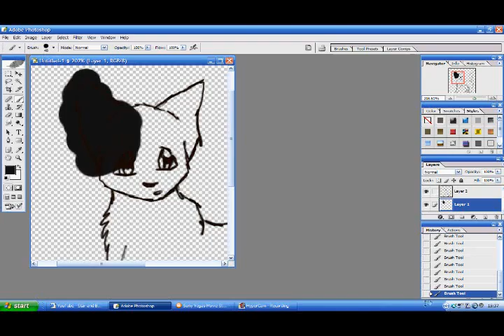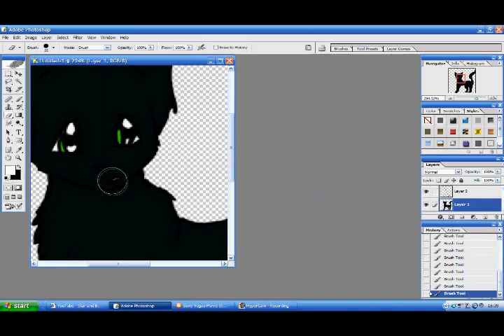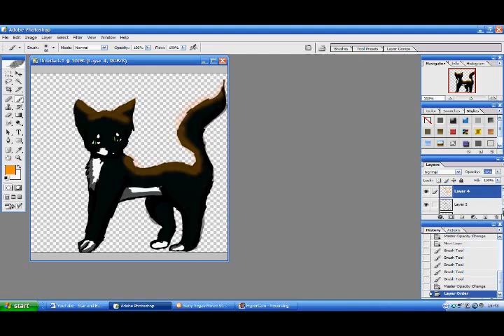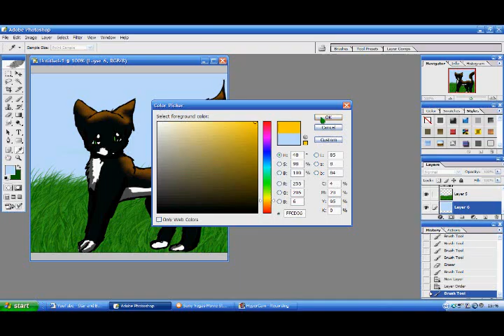boo at sunset speedpaint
this is my first speedpaint, so yeh I hope you lik it! it's of my kitty, boo! :D
Thats really it yeh! :)

I used photoshop CS and Sony Vegas Movie Studio